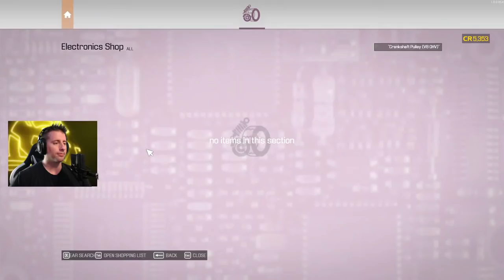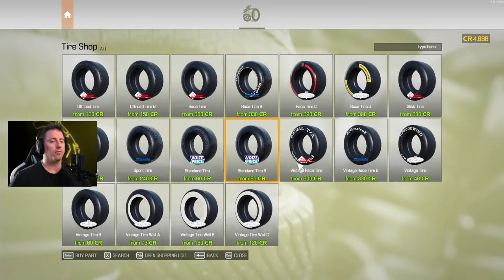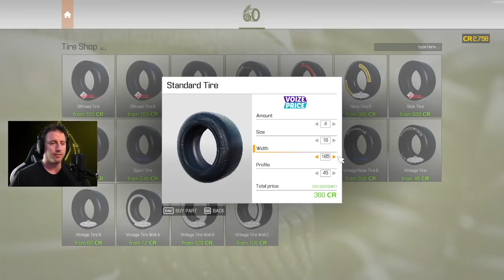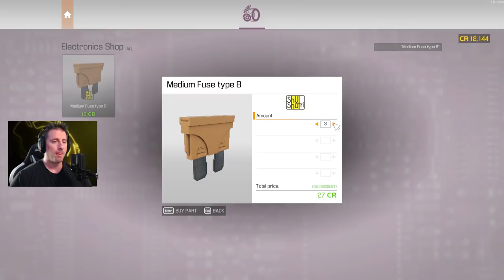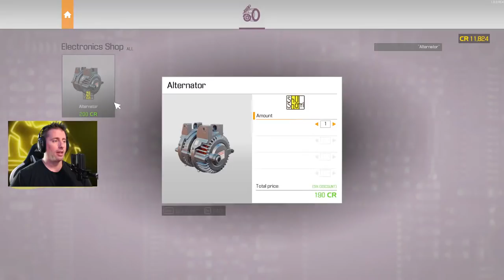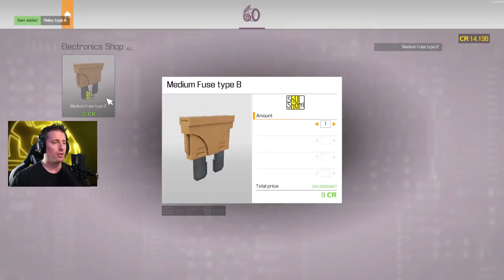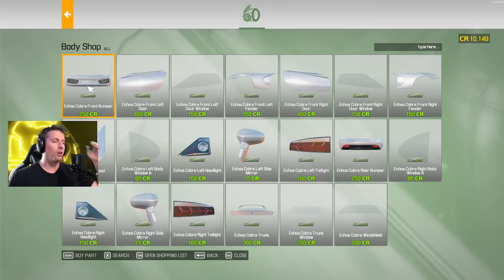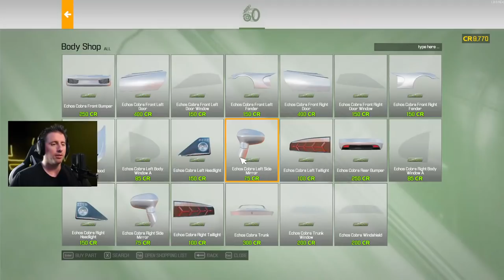🔴 Barn Finds and Auction Unlocks // Car Mechanic Simulator 2021 Gameplay //